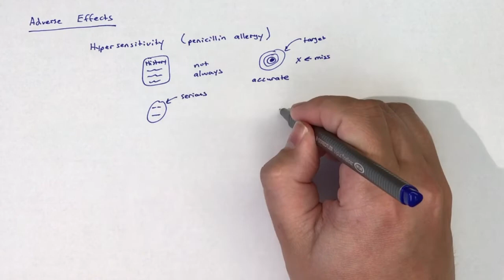Penicillin G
Video 2 in an introductory video series on antibiotics.